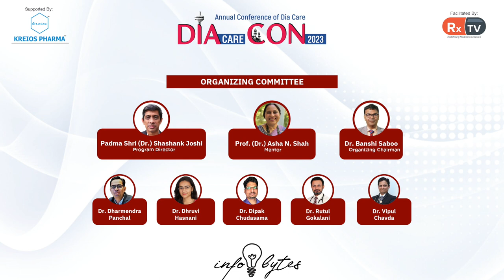Dr Ritu Johri on how to deal with the global problem-diabetes | Infobytes | DIAcareCON2023